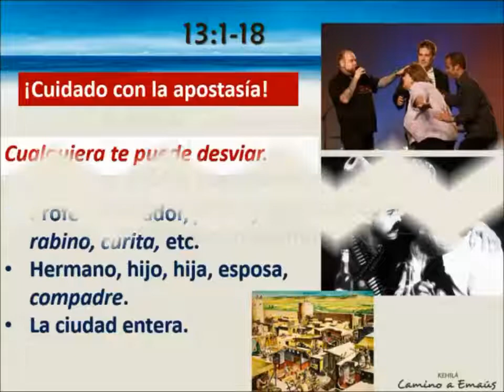Deuteronomio 13 - Cuidado con la apostasía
Comentario del libro Devarim (Deuteronomio) verso a verso.

En este capítulo estudiamos que parte de la preparación para entrar a la Tierra prometida es conocer los riesgos de apostatar de la fe.